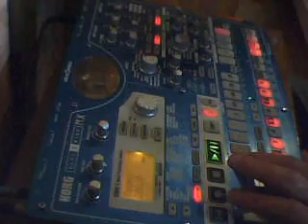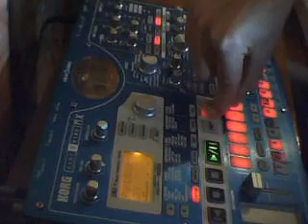ded to mother superior......hekotek.wmv